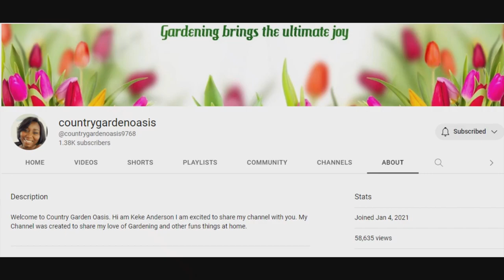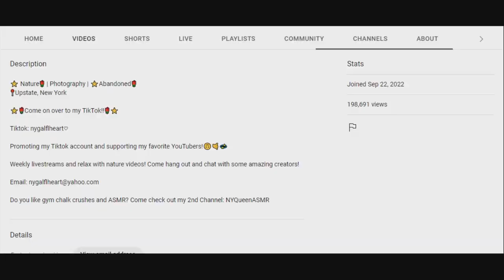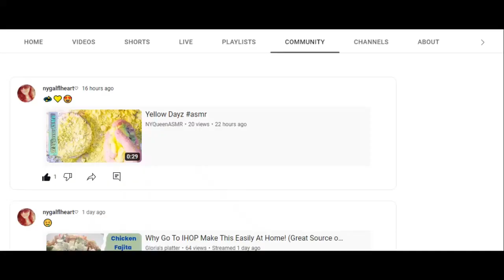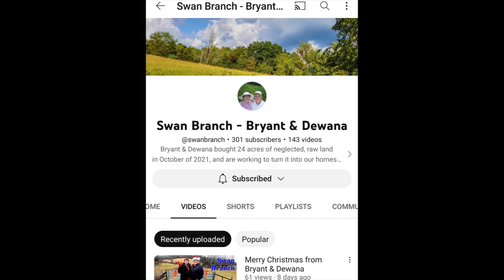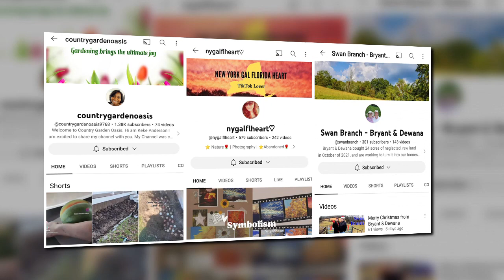Sunday Shoutout 161